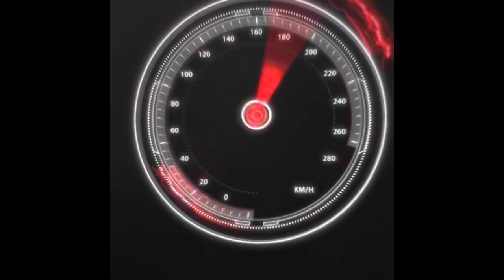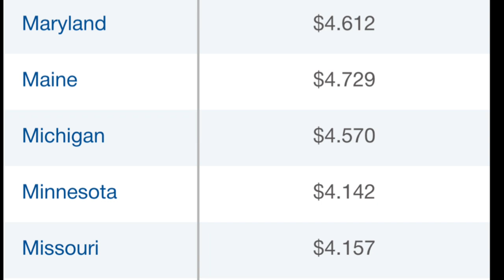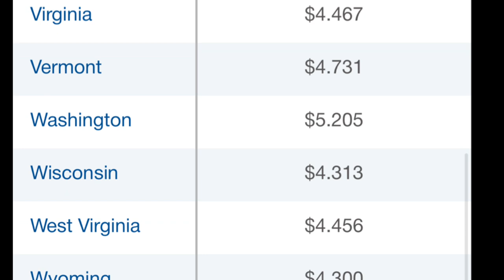Gasoline Savings Tips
Gasoline saving tips.

Diesel Fuel Shortage is here in USA

Use this caption in your posts:   ENTER THE COLDEST SUMMER.